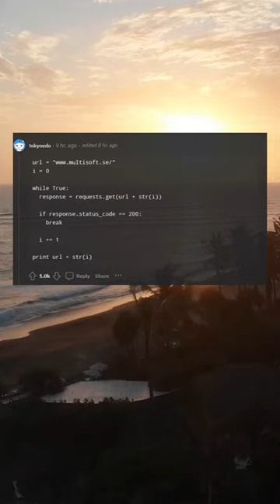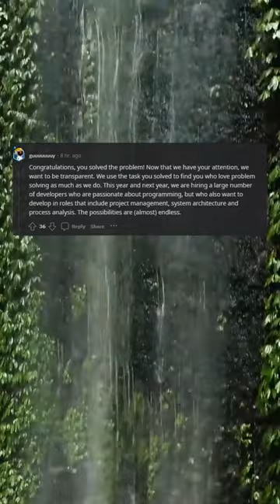Traveling on the subway for the first time in Stockholm and saw this advertisement